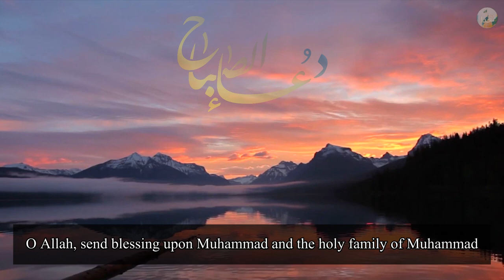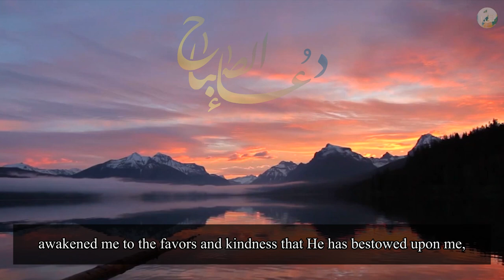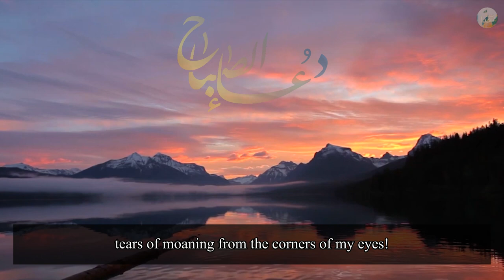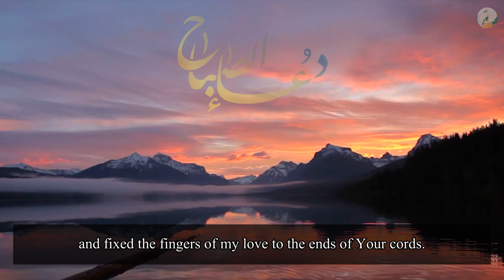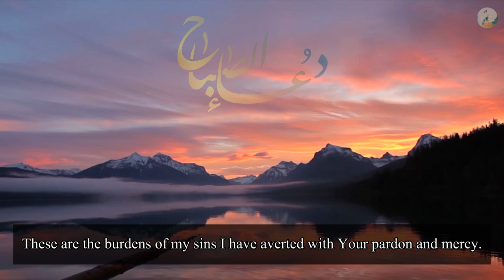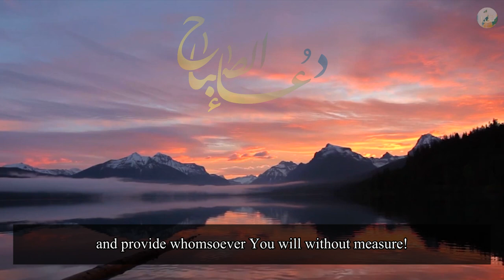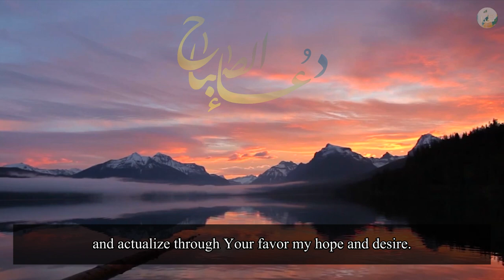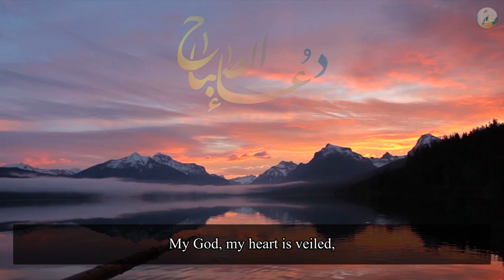Dua Sabah - English Recitation by Haj Mohammad Taleb [ENG SUBS]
Dua Sabah - recited by Haj Mohammad Taleb in English
with [ENG SUBS]

It is related in the book "Musbah" that the best time for reading this prayer is after the morning nafila prayer. Another tradition by Allama Majlisi states this dua is the 'taqeeb' of the morning prayer.

The supplication of dawn is one of those soul-elevating prayers to the Almighty, which reflect the sublimity, piety, and high literary standard of Imam Ali's (A) style and diction. Dawn is the best time of prayer, repentance and invocation of the Sustainer of the universe, when the doors of the heavens are opened and all creatures receive their sustenance from Him.

It is a privilege of the Muslims to be commanded to stand up in all humility before their Maker everyday, at the first streak of dawn: to glorify their Lord and Master and to beg of Him not only material but also spiritual sustenance. So particular was Imam Ali (A) about prayers at dawn that on his death-bed he called upon the red glow of the morning to bear witness that never in his entire life had morning appeared in the sky to find him sleeping. May his followers try to emulate his radiant example.

Permission to use the audio granted by Haj Mohammad Taleb